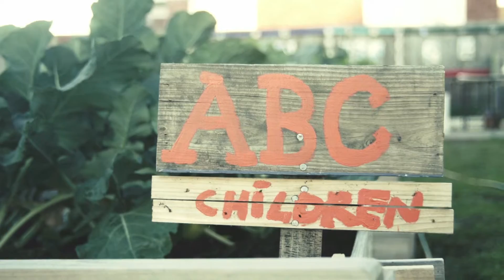LinC Project #3 Working alongside communities" Riccarton West, Christchurch